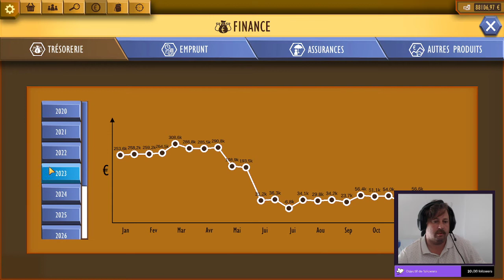Roots of Tomorrow (la suite)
On poursuit la découverte des nouveautés et les DLC de Roots of Tomorrow